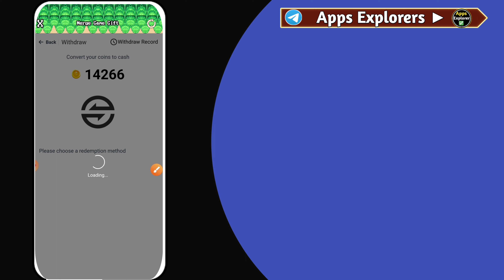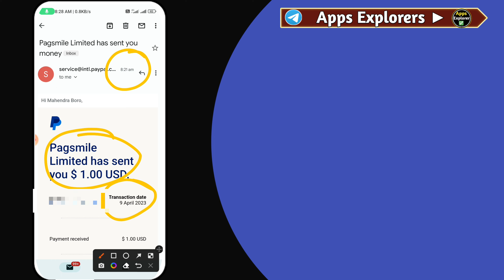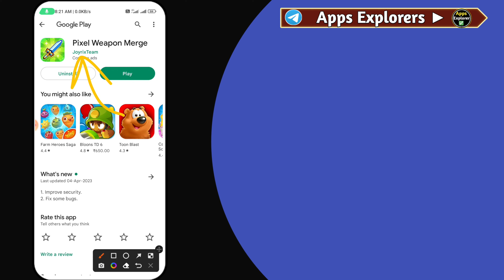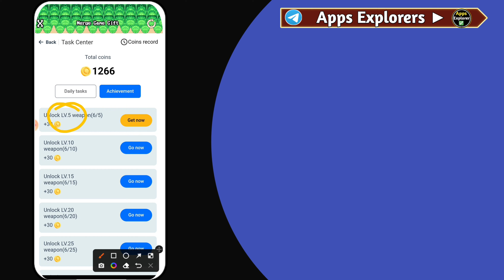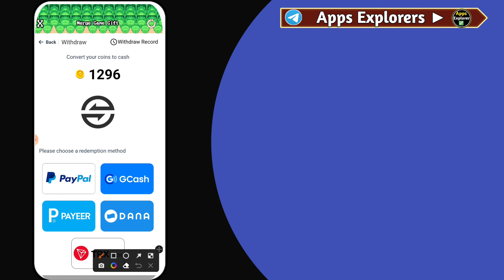Earn Paypal Cash By Playing Games 2023॥Pixel Weapon Merge Payment Proof॥Paypal Earning Games 2023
☑Video Credit▶Pixel Weapon Merge )-

☑In This Videos Following Topics & Points Are Explained)-
Pixel Weapon Merge Payment Proof
Pixel Weapon Merge App
Pixel Weapon Merge Game Withdrawal